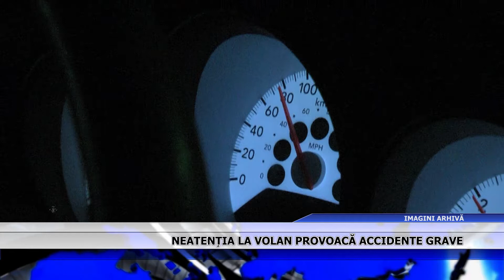Neatenția la volan provoacă accidente grave